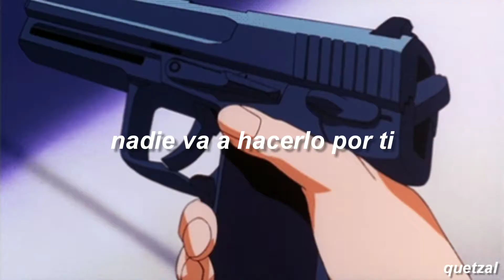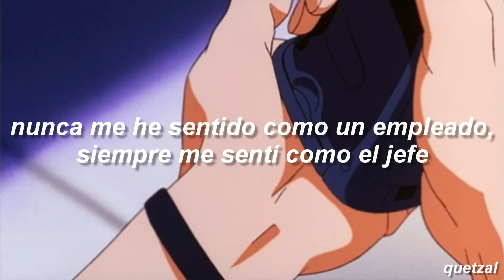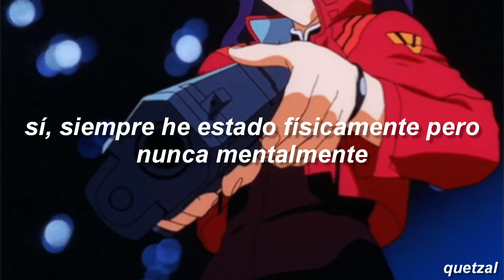russ - pull the trigger | (ralentizada) | subtitulada al español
letra/lyrics:

Yeah, ey, ah, nothing
Pull the trigger
Ain't nobody gonna do it for you

Maybe, you should pull the fucking trigger

Pull the trigger, ain't nobody gonna do it for you
Pull the trigger, don't hesitate, just shoot

Yeah, why you believing the propaganda?
Why everybody sound like they want to be from Atlanta?
Are you the voice or the echo?
Are you the nail or the hammer?
I be talking while chewing my beats, I don't mind my manners
Choruses that fit the opera, that's why I need phantoms
I got my doubt at gun point, that's why I need ransoms
And I be handsome, that's why I got your girl before the money
Honestly, I thought I'd have 30m's before my twenties
But I'm cool with how it's happening
Girl in San Fran who wants to cross routes with me
Like a young Colin Kaepernick
Treat the money like a lateral, I'm passing it
'Cause my family's number one, never put 'em number two
Trying to buy a house in cash for all the times we had to move
All the times my mom cried 'cause she ain't know what else to do
All the times she lost hope 'cause she ain't know what else to lose
All the times I shoot shots 'cause I don't know what else to shoot, man

I'ma stay winning, I don't believe in luck
I believe that life's a buffet, better eat it up
I've seen enough to know that I'm really 'bout to blow
Never felt like an employee, always felt like CEO
Even when I stacked shoes, I was never clocked in
Yeah, I always walked out, but I never walked in
That's a tribute to my head-space
And lately my devils have been Spanish chicks in red lace
Doing brujeria on me for ten days
More like ten months, but I got out of it
If I fall in love again, it's probably with a Saudi chick
But I keep my head up high and my middle fingers higher, yo